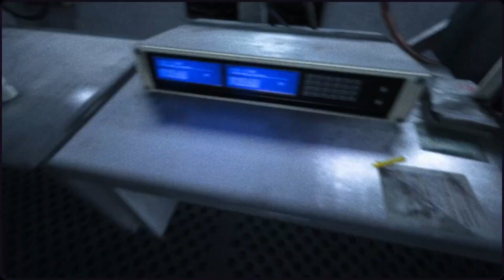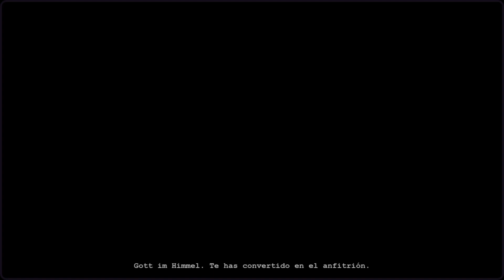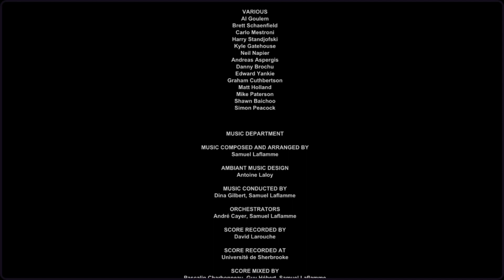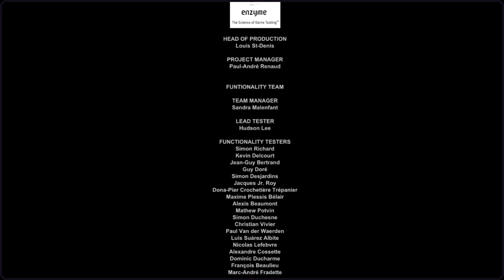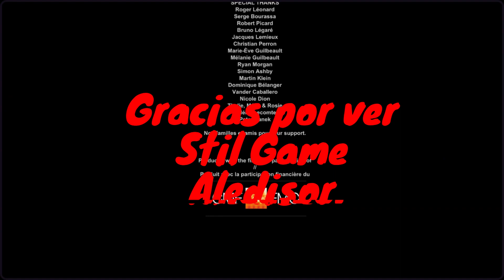Outlast Gameplay - Parte #08 y Final, Laboratorio Subterráneo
Hola a todos amigos hoy les traigo el final del Gameplay de este juegazo  llamado Outlast  espero que lo disfruten mucho y a los nuevos jugadores de Outlast les pegue muchos sustos de muerte XD como a mi y les ayude como tutorial para pasarse juego de la forma mas macha posible (con un escalofrió en cada escena de grito y persecución).😨😰🤬🤐😀😁